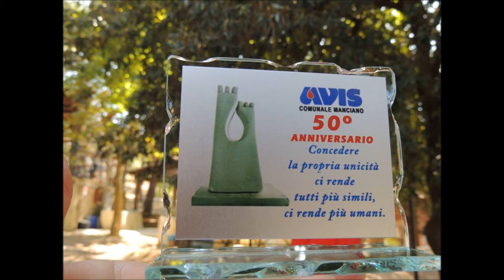50° Anniversario di Fondazione Avis Manciano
Ideazione: Sante Garosi - Foto Avis Manciano